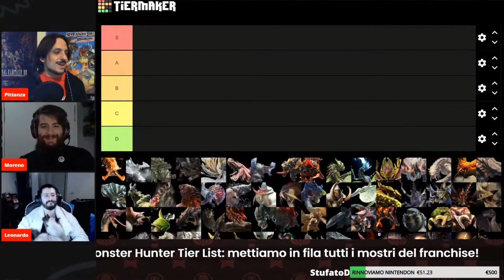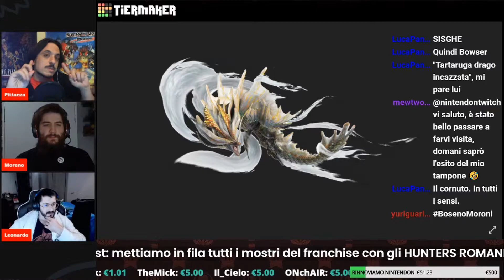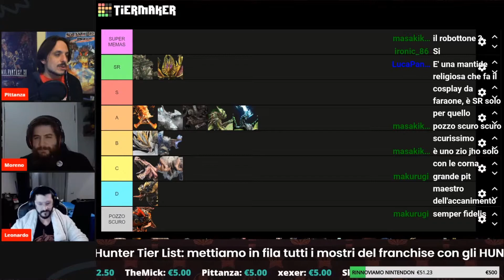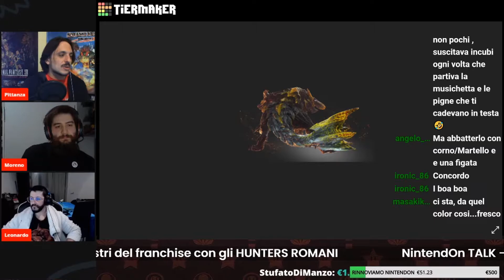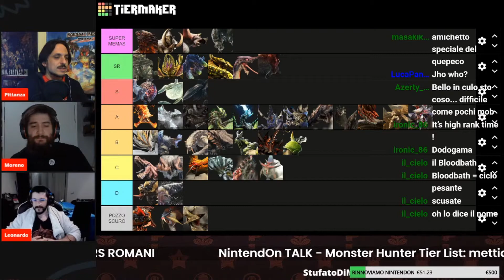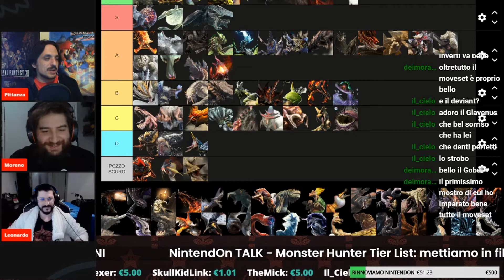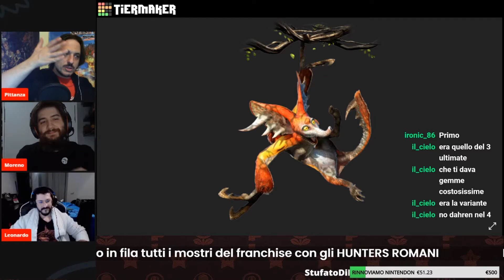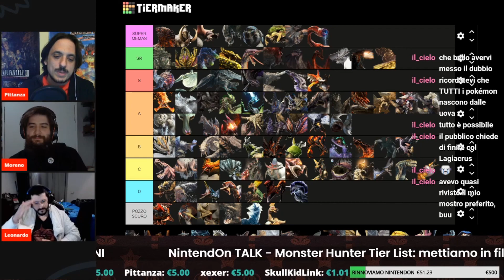Monster Hunter TIER LIST - I mostri dalla "A" alla "K" (Feat. Hunters Romani)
Replica della live dedicata alla Tier List dei mostri della serie "Monster Hunter", con la partecipazione di Leonardo e Moreno degli Hunters Romani!

Segui NINTENDON per più contenuti!